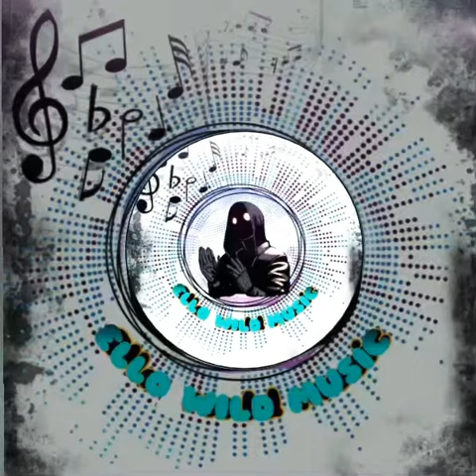A New Kind Of Beat